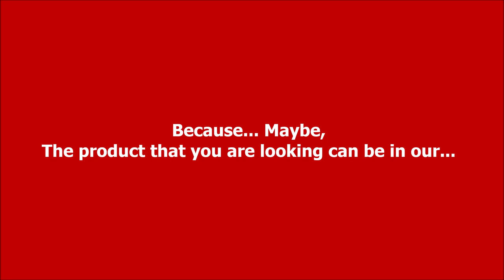4 Axle Flatbed Semi Trailer from Manufacturer Sales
Semi trailer Sales :
From manufacturer

Sales Manager : Ahmed Barakat - (Languages: EN/AR/TR)